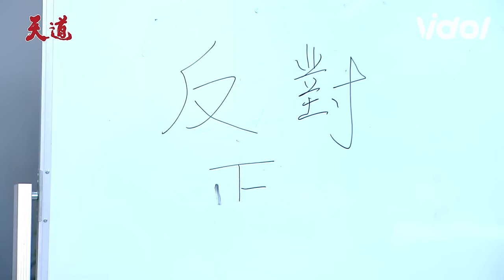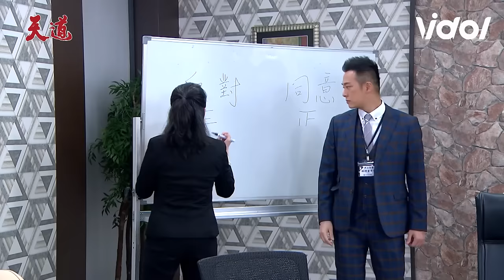天道／信賢落選超不爽力量壓制彩霞！一霖決定認祖歸宗 心敏嘴太白👀遭鍾軍、靜玉教訓｜天道 Fight For Justice｜三立娛樂星聞